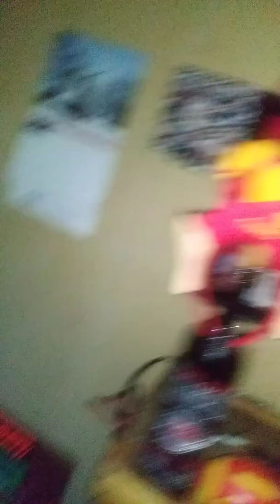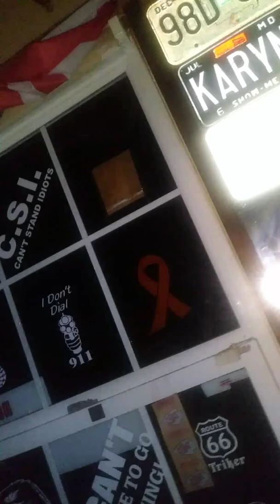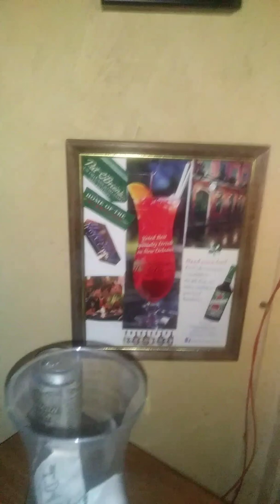House my house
Shine off my stuff like Mike collecting my sunglasses collect my bottles and Kansas City Chiefs staff that I've collected throughout the season